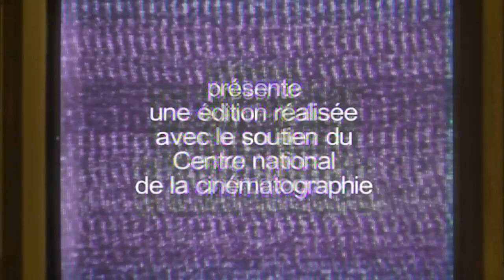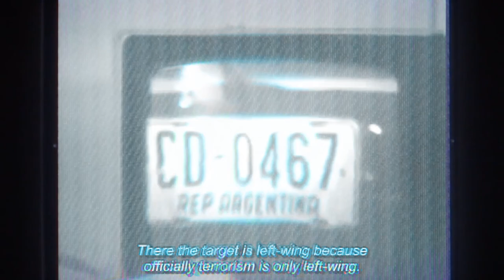scuManifesto by REfugEEs From Beyond [Society for Cutting Up Men Solanas 1967] Radical Feminism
Extract of the manifesto "Society for Cutting Up Men" by Valerie Solanas.
Film by Carole Roussopoulos & Delphine Seyrig (1976).